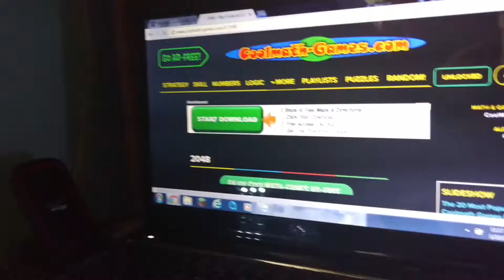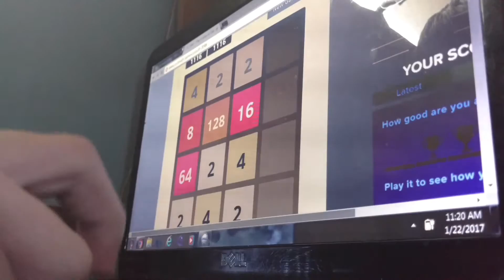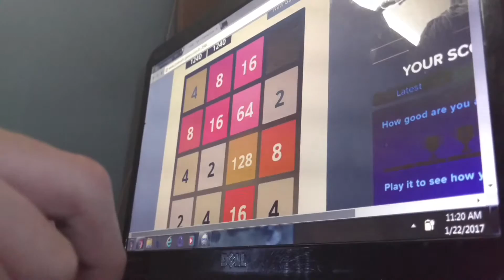2048, can I get to 2048